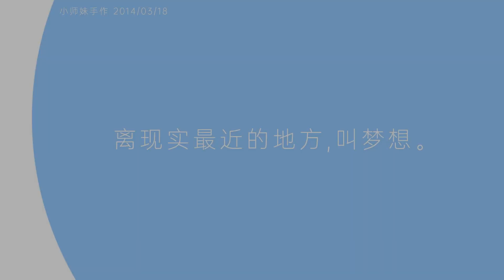松针花样，蓬松柔软，可以编织夏季盖毯空调被，做包包也很有特色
钩针编织，蓬松柔软的松针花样，可以做包包，或者盖毯空调被